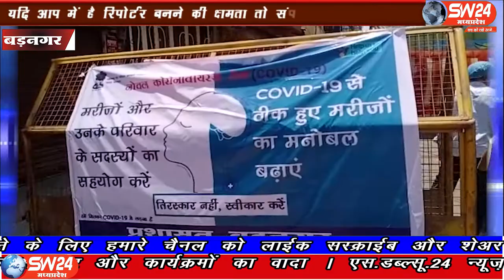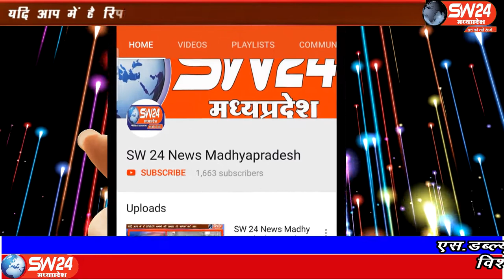SW 24 News Madhyapradesh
उज्जैन जिलाधीश आशीष सिंह और नवागत पुलिस अधीक्षक मनोज कुमार सिंह ने आज बड़नगर नगर का दौरा कर तहसील कार्यालय परिसर पर आला अधिकारियों से नगर की जानकारी हासिल की, तत्पश्चात नगर के कंटेनमेंट एरिया का दौरा किया। बड़नगर से शांतिलाल परमार की रिपोर्ट। wariskhan @waariskhan